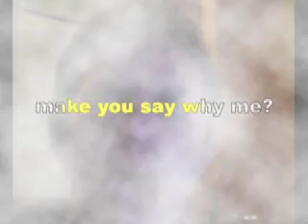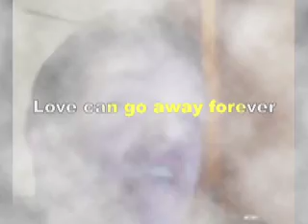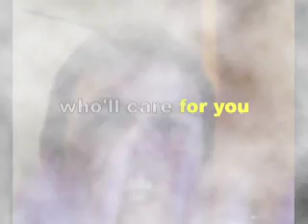Tony Kåreid - Hold on be strong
hold on be strong for alternative metal karaoke maniacs sing along eurovision song contest.